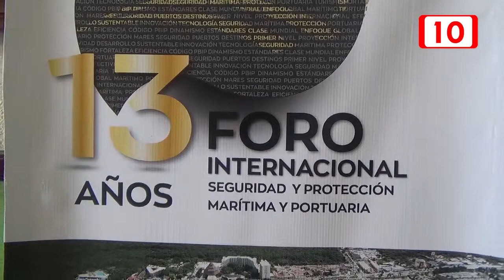13 foro internacional seguridad embarcaciones y terminales